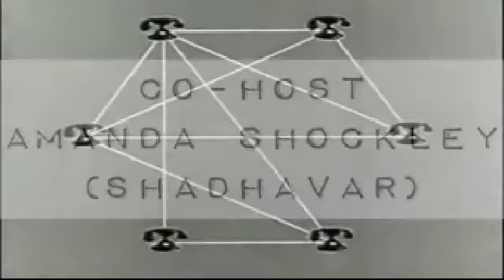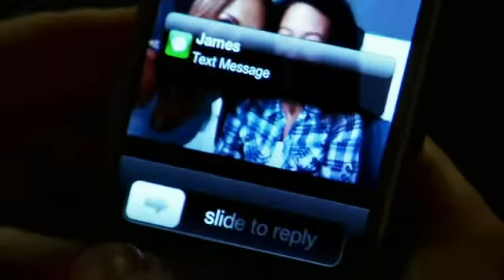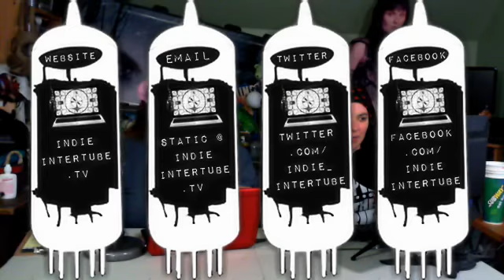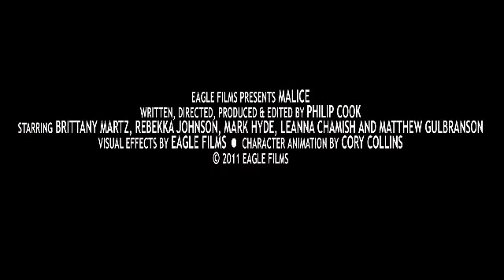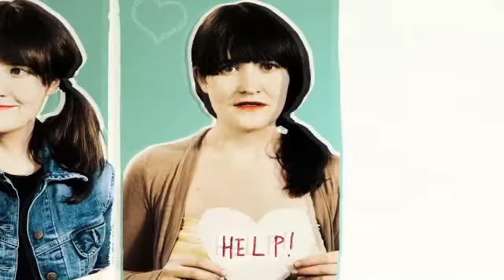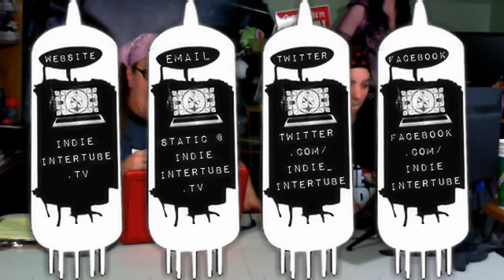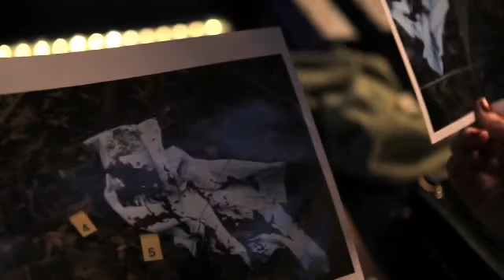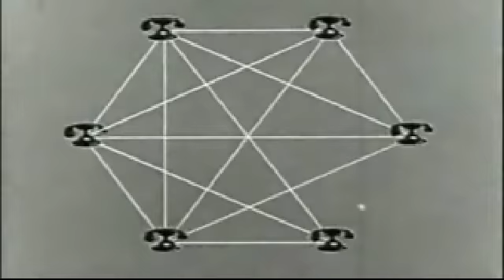Indie Intertube TV Episode 34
Episode Actually starts at the 1:00 mark
First done Live Sunday, May 6, 2012
Live Audience 16,953